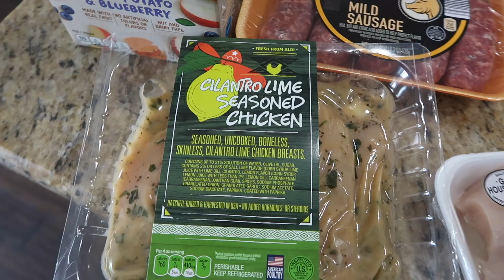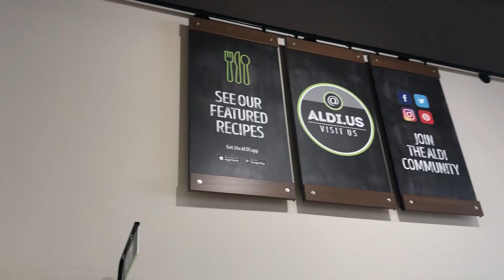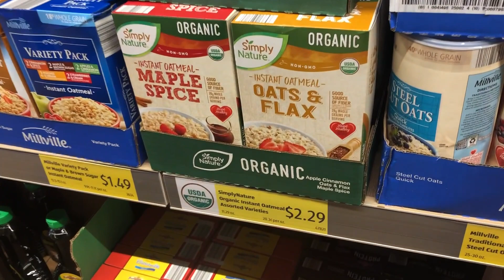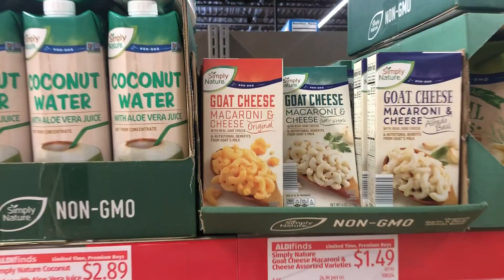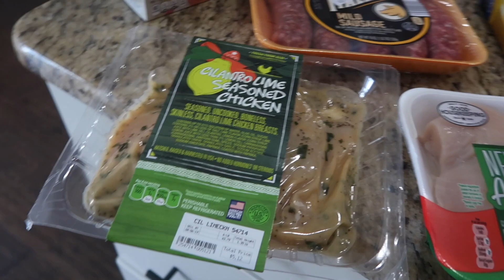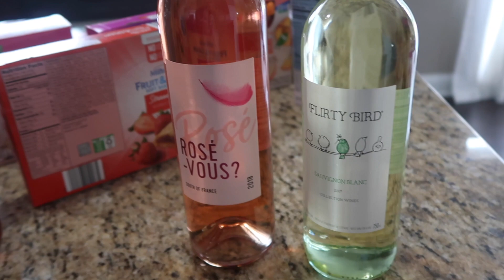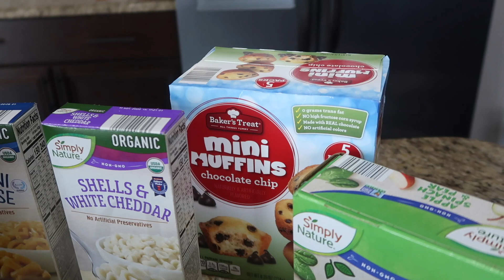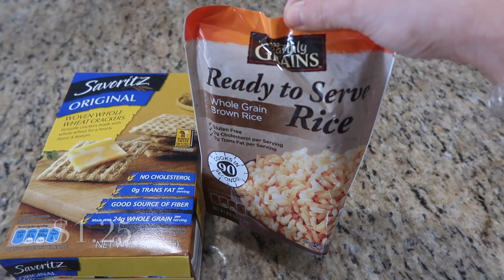GROCERY SHOP WITH ME AT ALDI + SUPER EASY CROCKPOT RECIPE | ALDI GROCERY HAUL | EASY DINNER IDEAS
Do you guys want to go grocery shopping with me? One of the Aldi grocery stores near us recently got renovated so I wanted to go, check it out and see what was new there! I love Aldi because of the great, budget-friendly prices as well as their organic, healthy food selection!  I take you along to check out the new store, I'll show you some awesome Aldi new products and items they have in store as well as an Aldi grocery haul at the end! If you stick around for the entire video, I will share a CHICKEN CROCKPOT MEAL that we made that evening using products that I bought a Aldi! So get ready for a budget grocery haul and a yummy, easy crockpot meal at the end!

Slow Cooker Queso Chicken Tacos Recipe (I omitted the mild diced green chilis just for our taste preferences)

FAQ

Thanks for stopping by my channel! I'm Jamie! I'm a millennial mom who works full-time and tries to balance all that life throws at me! I juggle working in public relations and being a mom to an energetic 4-year-old and twin baby girls!  I'm just trying to keep it all together, all while trying to have a little bit of fun in the process! My passions include - cleaning, organization, being a good mom, healthy living and fitness.